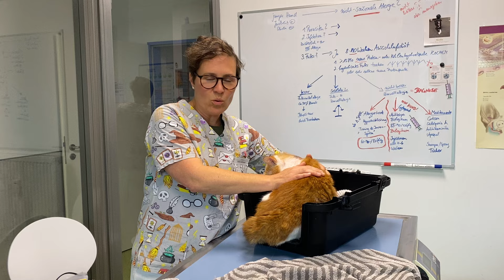Extremer Juckreiz bei der Katze ist nicht immer allergisch bedingt!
Dieser ältere Kater hat ganz schön heftigen Juckreiz - eine ganz leichte Berührung im Kopfbereich löst schwere Kratzattacken aus!
Es muss aber nicht immer allergisch bedingt sein… was es evtl. noch sein könnte erklärt Dr. Derm in ihrem Video.